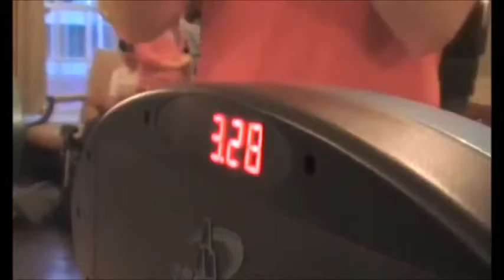Rowe Hessler SloMo Former 2x2x2 Cube World Record Average (2.45) Solve 4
If you have any questions regarding the video, contact rowe hessler on YouTube.